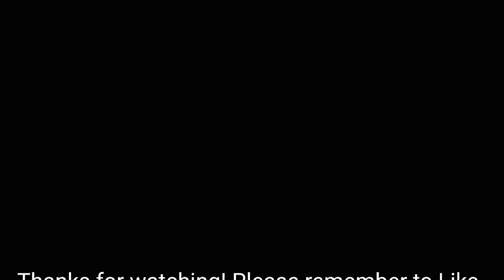Timelapse Fails: What Not to Do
Welcome to our latest video where we explore the art of timelapse photography... or should I say, how NOT to do a timelapse! Get ready for a hilarious journey filled with epic fails and valuable lessons on what NOT to do when capturing those stunning timelapse moments.

Body:
1. Forgetting to charge your camera:
Picture this: you set up your camera for an epic timelapse only to realize halfway through that your battery is dead. Don't be that person! Always make sure to charge your camera fully before starting your timelapse.

2. Choosing the wrong location:
Ever set up your camera for a timelapse only to realize the background is boring or distracting? Make sure to scout out your location beforehand and choose a spot with interesting and dynamic scenery.

3. Not adjusting settings:
One common mistake in timelapse photography is not adjusting your camera settings. Make sure to set the right interval, exposure, and white balance to ensure a smooth and professional-looking timelapse.

Benefits of watching:
By watching this video, you'll not only get a good laugh at some epic timelapse fails but also learn valuable tips on how to avoid making the same mistakes. Whether you're a beginner or a seasoned pro, there's something for everyone in this video.

Call to action:
So grab your popcorn, sit back, and enjoy this hilarious journey on how NOT to do a timelapse.